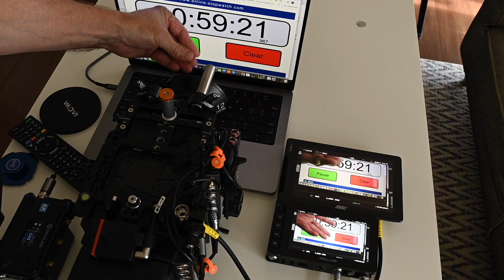Hollyland Pyro S 1080p 23.98p Latency Test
A latency test using the Hollyland Pyro S sending 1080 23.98p material.